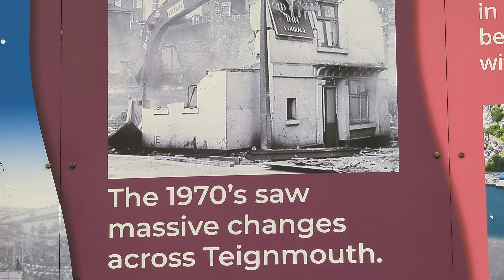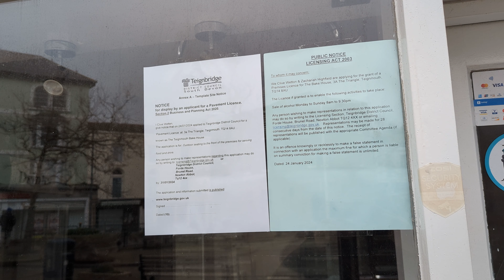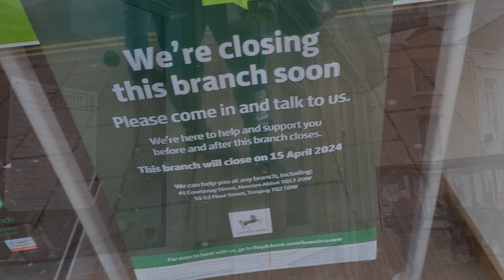Polly Steps, Seafront & Town - Teignmouth - 28/01/24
After discovering an old doorway, I head off to Polly Steps where I bump into Andy & Chunker again! Fish Quay leads to the Seafront, before making my way back home, via the Co-Op in town, where I do 2 'Then & Nows' of a flood from the 30's/40's - Then Home to see family! Enjoy! 👍

00:00 - Hello Again & Journey To Polly Steps
02:24 - Polly Steps
12:52 - 'Then & Now' - 1986 - Old Quay Inn Demolished
05:12 - Fish Quay
06:00 - Heading To The Seafront Via The Den
07:30 - Seafront
08:40 - Town To Co-Op
09:48 - 'Then & Now' - 30's/40's Flooding On Den Road
11:00 - Heading Home
12:16 - Final Thoughts - Thanks For Joining Me - Please Subscribe 👍